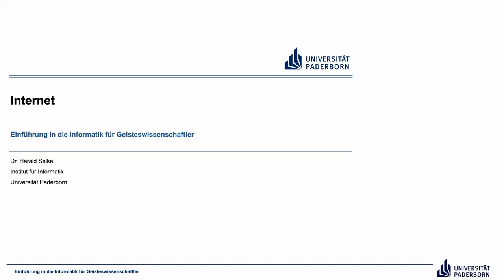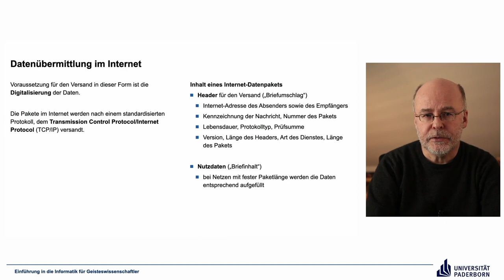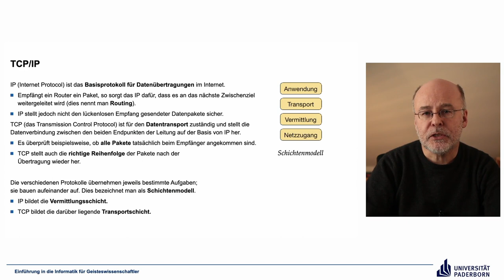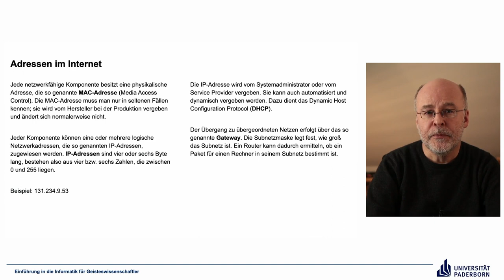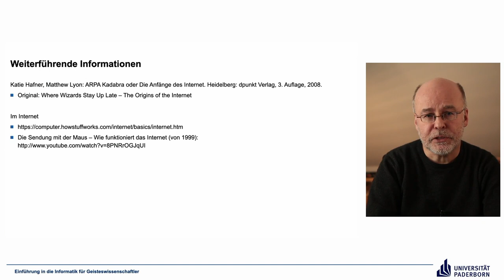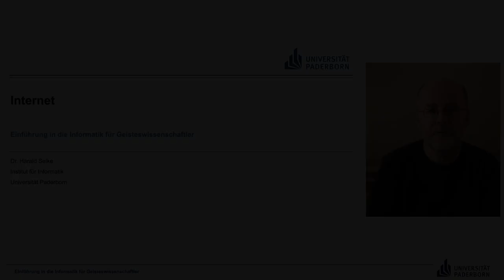EIG: Internet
Abschnitte
00:00 Einleitung
00:11 Datenübermittlung im Internet
03:54 TCP/IP
07:15 Adressen im Internet
11:51 Domain-Namen
15:21 Weiterführende Informationen
15:56 Abschluss